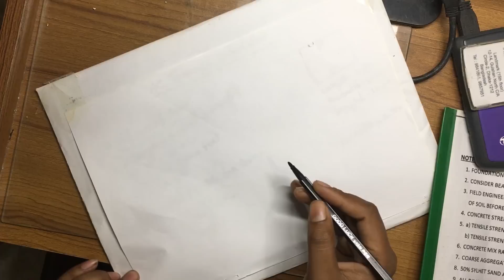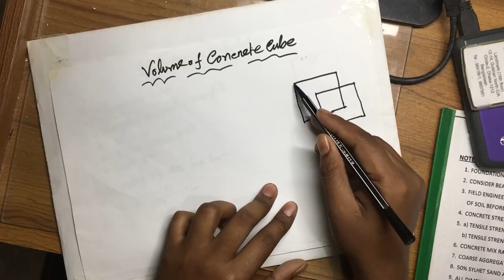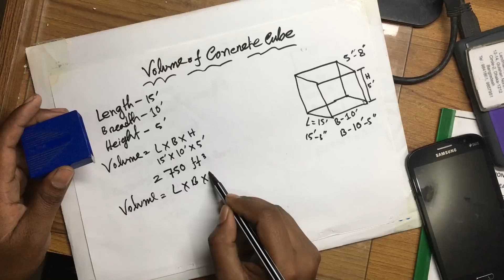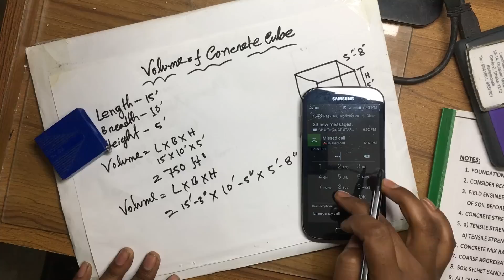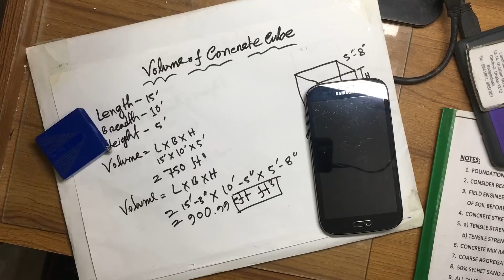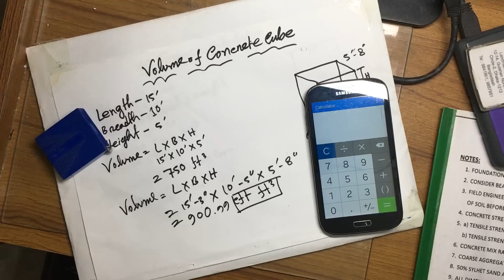ট্রাকে পাথর ও বালির পরিমাণ CFT তে বের করার পদ্দতি || Volume of Concrete Cube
ট্রাকে পাথর ও বালির পরিমাণ সিএফটি বের করার সহজ পদ্দতি । Volume of Concrete Cube

5. How to Use Nvidia SHADOWPLAY | Use for Screen Recording | Broadcast Games | CAPTURE 4K Screen Video